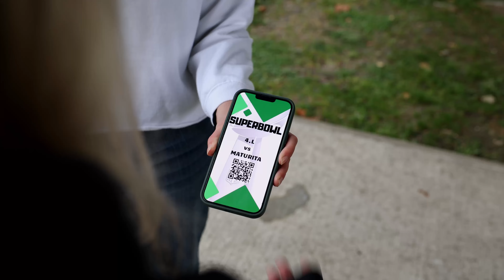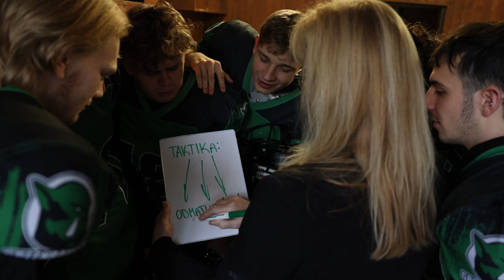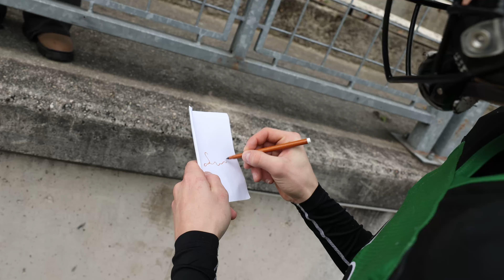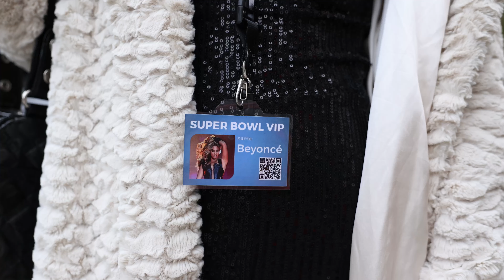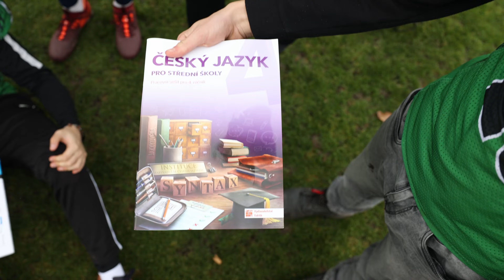Superbowl - Maturitní video 4.L Jergym: Gymnázium a SOŠ Pedagogická Liberec